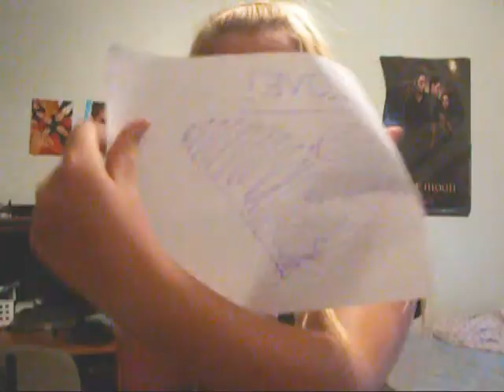California Gurl Music Video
made it in bout 1 and a half hours